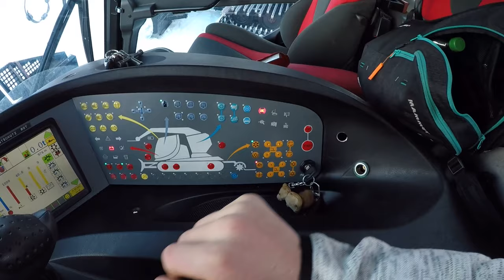PistenBully Videocontest 20/21 | 3rd Place | Pistenteam Saas-Fee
Congratulations to Pistenteam Saas-Fee on the third place of this year's video competition! 🥉

Location: Saas-Fee, Switzerland